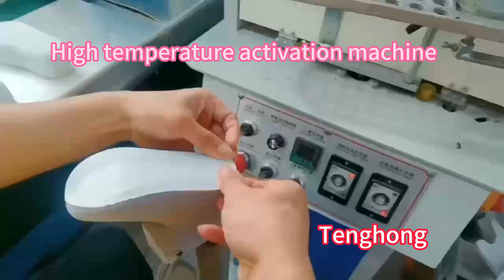High temperature activation machine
High temperature activation machine.The machine uses two special heating functions to activate the upper and sole.It's so convenient.